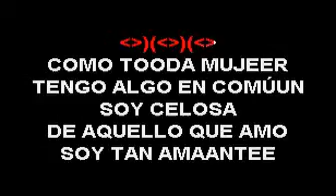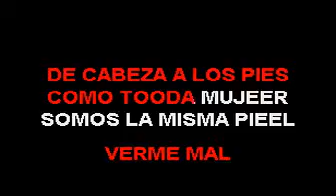SONIA SILVESTRE COMO TODA MUJER SMITH KARAOKE (EXCLUSIVO)